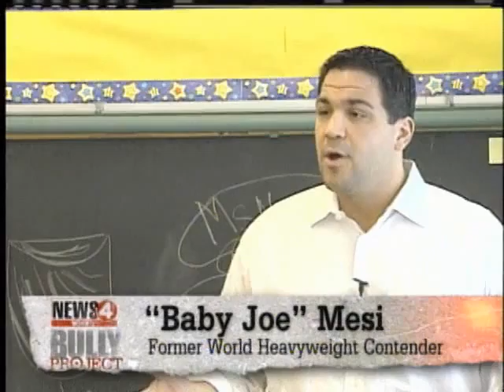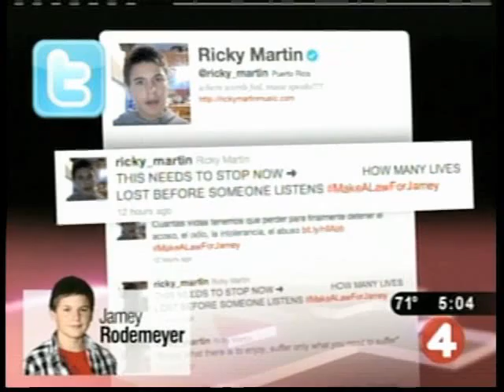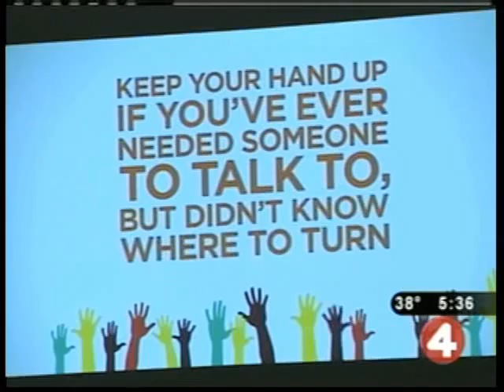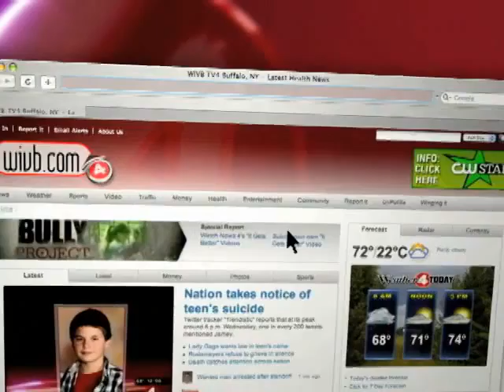MURROW 2012 SERIES BULLY WMV 480p 4x3